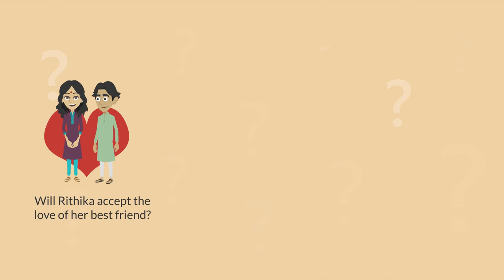Once Upon an IAS Exam By Shri Dr.K.Vijayakarthikeyan.I.A.S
Vishy’s worst nightmare—failing the UPSC’s Civil Services exam—has come true. He is plagued by insecurity, fear and doubts. The mother of all competitive examinations has rejected him and he needs a reason to live. So, what does he do? He tells his best friend Rithika, ‘I love you… Will you marry me?’
In Once Upon an IAS Exam, twenty-five-year-old Vishy tries to overcome the uncertainty and confusion about his future and figure out ways of convincing Rithika to marry him. Things turn even more interesting, funny and emotional as Vishy reattempts to conquer ‘Mount IAS’. As he tries to take his academic and love life towards safety, he seeks refuge in the world of IAS coaching centres.
Set in the bustling Civil Services exam coaching hub of Anna Nagar in Chennai, this book is a hilarious account of the actuality, stress and struggle faced by millions of candidates who prepare year after year for one of India’s toughest exams. Join Vishy as he sets out to prove his mettle to the world—and himself. Will Rithika accept the love of her best friend? Will Vishy overcome his sense of failure? Will there be a happily ever after?

Want to know more about Books..??

Then order books at